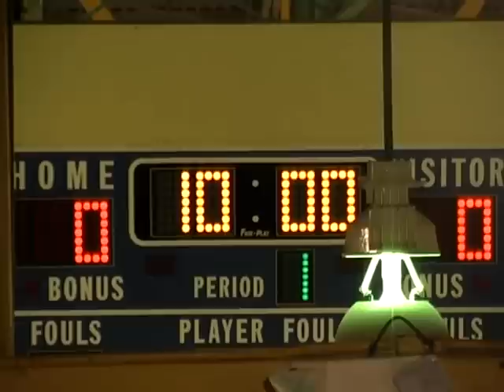Darnell Hinson vs Mayaguez1.mp4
Darnell Hinson   PG/SG  #10 white,
35 pts, 2 rebs, 4 assists, 1 steal,
5-5 FG, 5-9 3pt, 10-12 FT, 40min,
Gallitos de Isabela  vs Mayaguez,